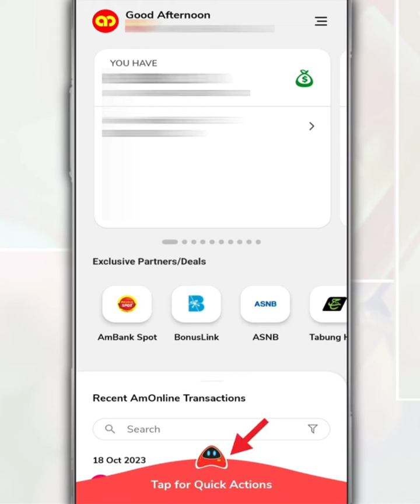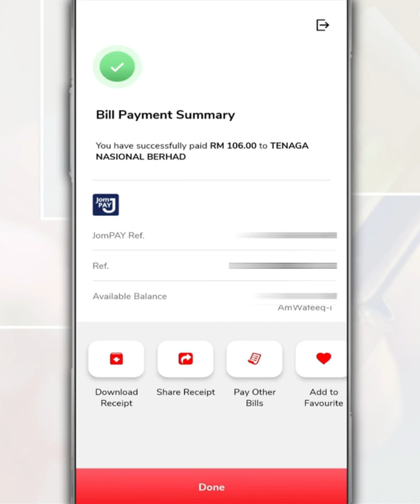How to Pay TNB Bills From an AmBank Account Using AmOnline App | JomPAY Biller Code 5454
Watch this video on how to pay your TNB bill from your AmBank account using the AmOnline app.

For TNB bill payments, the Biller Code number is 5454. For Ref-1, fill in your TNB account number.